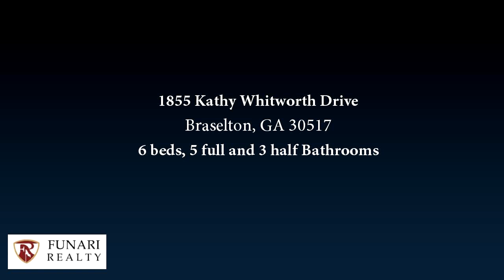1855 Kathy Whitworth Drive, Braselton, GA 30517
This Magnificent home on a 3.15 acre lot is on Signature Hole #5 of the Exclusive Legends Course at Chateau Elan. Beautiful brick & stone exterior, creek w/ bridge &  resort style pool with a waterfall offer a great escape at the end of a busy day. Five fireplaces including a covered outdoor area w/fireplace. Spacious Master retreat on main level, four private secondary ensuite bedrooms up plus a guest suite in terrace.  Awesome gourmet kitchen, beamed ceiling & stone fireplace in keeping rm, custom bar & theater in terrace level. Unbelievable views from every room!

Bedrooms: 6
Bathrooms: 5 full and 3 half
Square Feet: 12157
Price: $1,899,000

For more information about this property, please contact Cindy Keller Homes at or . You can also text 5302466 to 67299.

01/24/2019 01:35:01 am

Last modified: